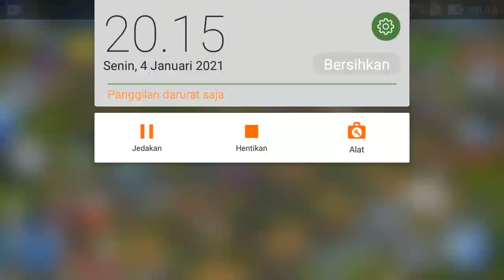Jurassic World; Win The Triceratops Gen 2 from Tournament Battle